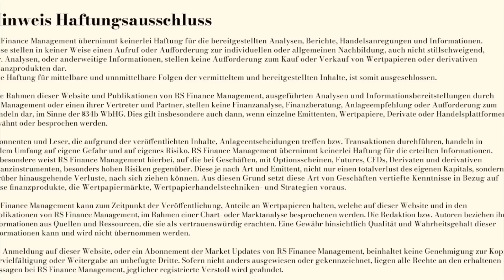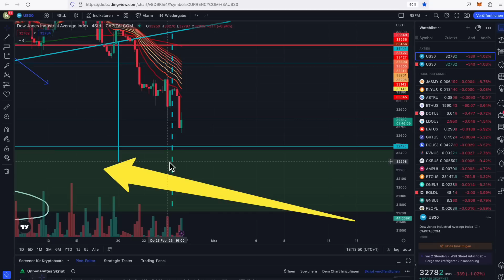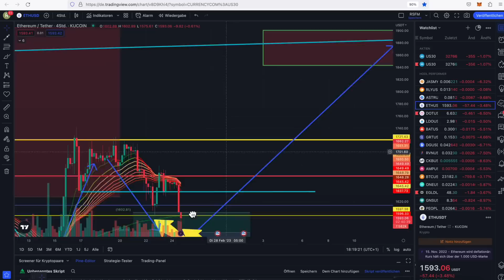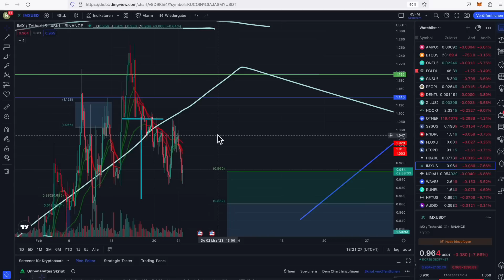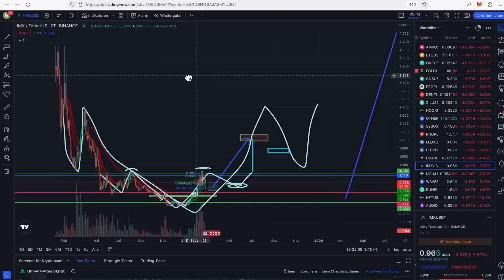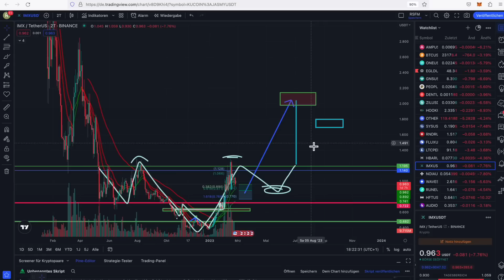ACHTUNG KRYPTO PANIK ABVERKAUF !!! ALLE ZIELBOXEN ERREICHT !!! UNSERE CHARTANALYSE !!!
ACHTUNG Krypto Panik Abverkauf !!! Trendwendezonen erreicht !!! Filecoin und IMX Trendwendeboxen nun getroffen! Unsere Chartsanalyse dabei. Viel Spaß mit dem Video!

Unser RSFM Krypto Trading Kurs ist nun fertiggestellt, wir freuen uns sehr Ihnen diesen nun präsentieren zu können. Das Warten hat nun endlich ein Ende. Wir wünschen Ihnen Viel Spaß und Erfolg beim Lernen!